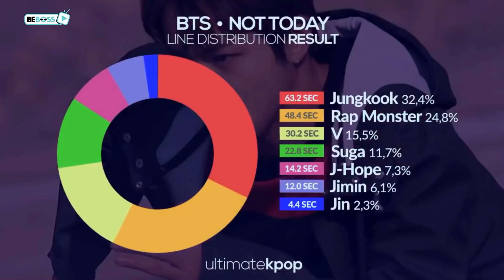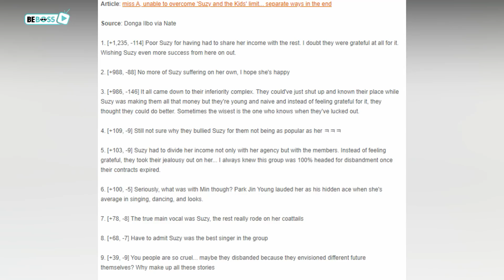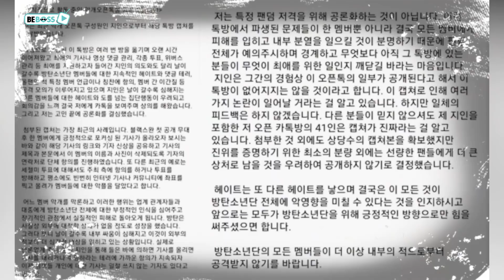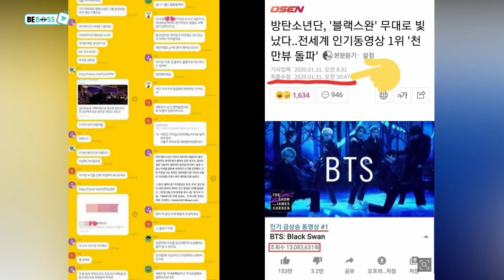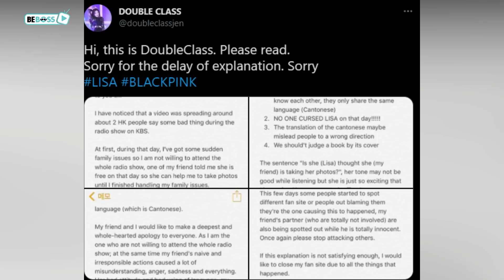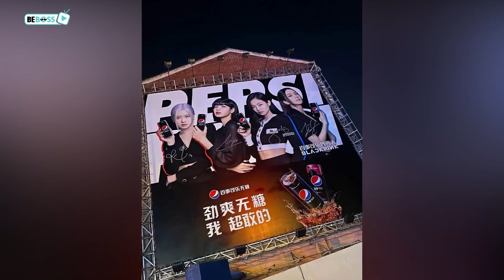Who Are AKGAE FANS And Why They Are DANGEROUS?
Who Are AKGAES And Why They Are DANGEROUS?

Let me guess. You, who's watching this video, are a senior Kpop fan right? Yet, can you distinguish the two terms “only fan” and “akgae fan”?
Probably many of you have heard about "only fan", but what about "akgae fan"?
In fact, akgae fan has long been a huge issue in the K-community, some even describe this type of fans as "the apocalypse of Kpop" due to a lot of catastrophic consequences they caused to both the fandoms and the idols.
So, in today's video, let's dig a bit deeper into who akgae fans are and why they might destroy the Kpop world if no prevention is taken.